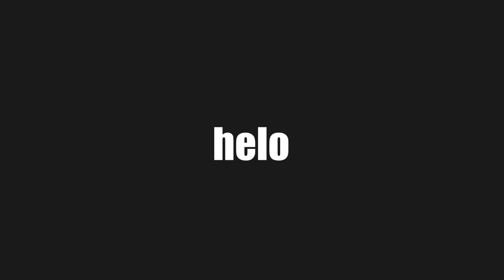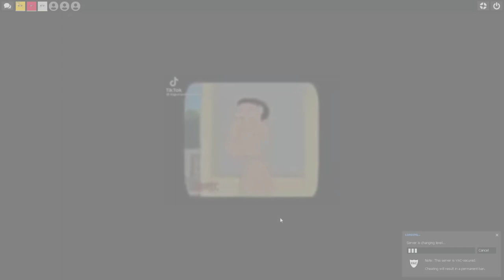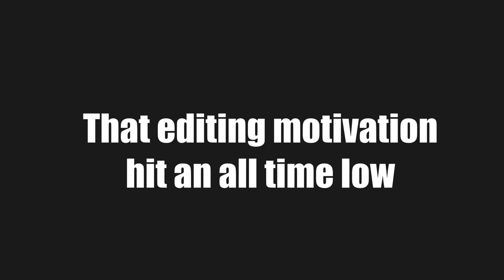I Do Enjoy Myself Some Team Fortress 2 - [TF2] Clip Dumpster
What if i didn't upload a TF2 video for once?

Dating Start! (Undertale OST) - Toby Fox